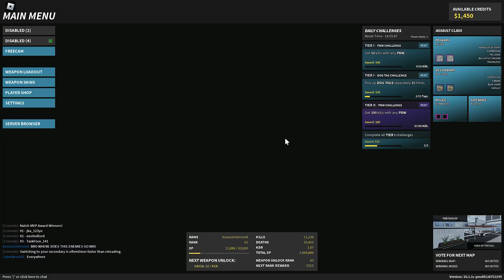Roblox (Phantom Forces) better scope